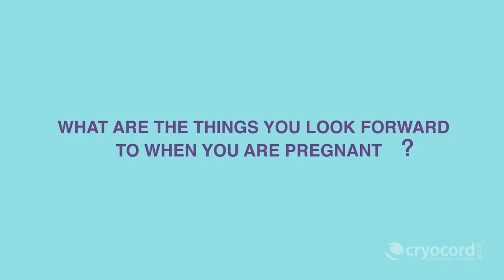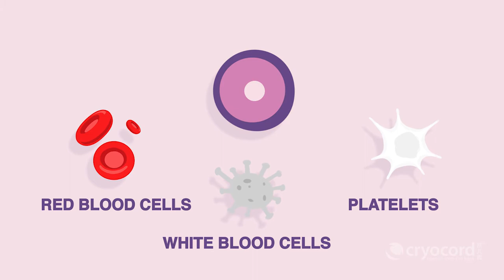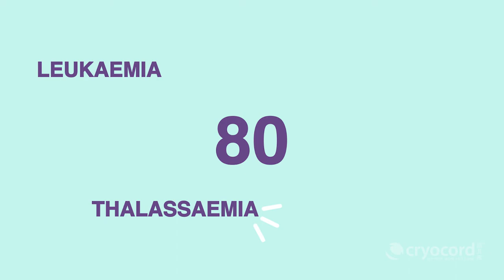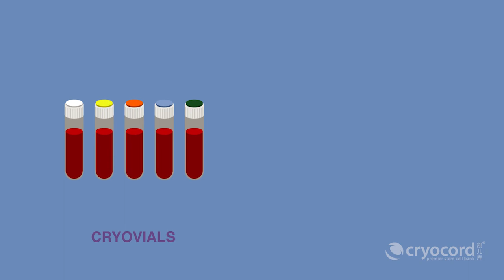Cord Blood Stem Cells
Very often we hear of pregnant mothers speak about cord blood stem cells banking. Do you really know what it is about? Educate yourselves and share this valuable knowledge to your friends!